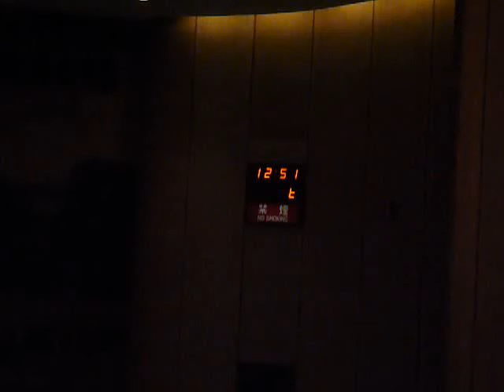志木市民まつり2014「カッパだよ！全員集合!!」 たき坊の遅刻芸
志木市民まつり2014「カッパだよ！全員集合!!」より、たき坊の遅刻芸の様子です。
因みに開演予定時間は12:50でした。
※「遅刻」芸なので、たき坊は写っていません(笑)